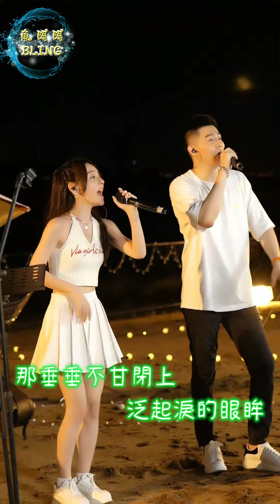《不甘》Cover By 魚閃閃BLING feat. 玄律【LIVE ver.】 ||『你讓我獨自斟滿這碗紅塵的酒 借來晚風下口 敢與寂寞交手』不甘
《不甘》Cover By 鱼闪闪BLING feat. 玄律【LIVE ver.】 ||『你让我独自斟满这碗红尘的酒 借来晚风下口 敢与寂寞交手 那蠢蠢欲动却不曾愈合的伤口 来回试探思念的痛』不甘
（手機用戶可下載YY的APP，更方便操作喔）

【歌詞】

《不甘》小樂哥
作詞：原舟
作曲：原舟

紅 塵偏偏招惹人間貪嗔恨
眾 生浮浮沉沉轉眼已半生
皺 眉思念之苦未收斂半寸
糊 塗不明就裡將愛恨攪混

你讓我獨自斟滿這碗紅塵的酒
借來晚風下口
敢與寂寞交手
那蠢蠢欲動卻不曾癒合的傷口
來回試探思念的痛

我為你斟上這碗沾滿紅塵的酒
可敢小酌一口
思量不見盡頭
那垂垂不甘閉上泛起淚的眼眸
道盡多少愛恨情仇

凡 心碎碎叨叨對愛議紛紛
世 間不得良人獨點空心燈
喜 怒不堪昨日妄為痴情人

借來晚風下口
敢與寂寞交手

可敢小酌一口
思量不見盡頭

斟滿一壺虛妄的消愁
痴心的人怎麼喝不夠
相思落入杯中淚作酒
愛夠不著罷不了棄之而意卻難休

借來晚風下口
敢與寂寞交手

可敢小酌一口
思量不見盡頭